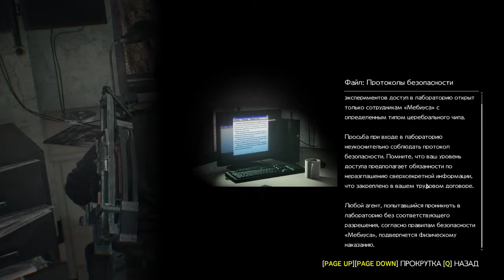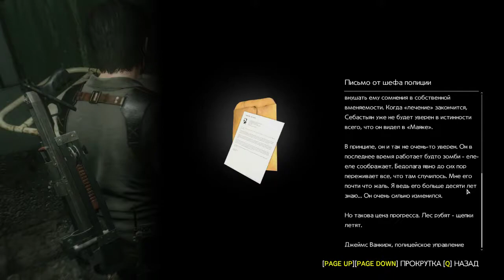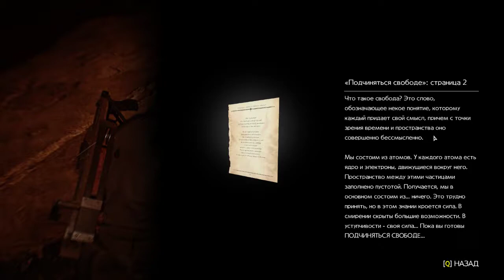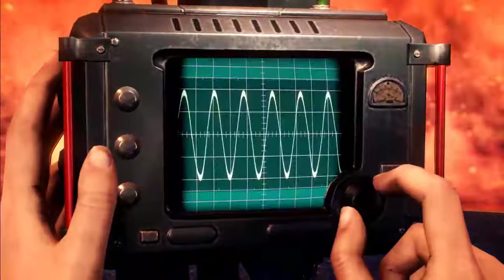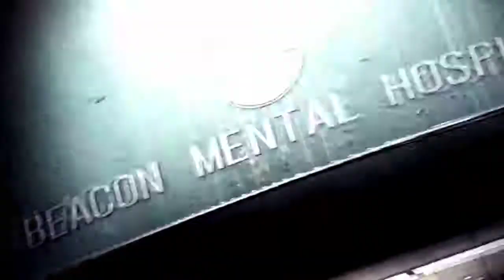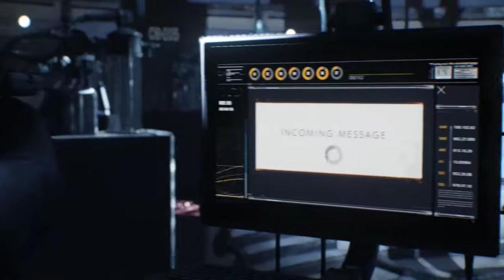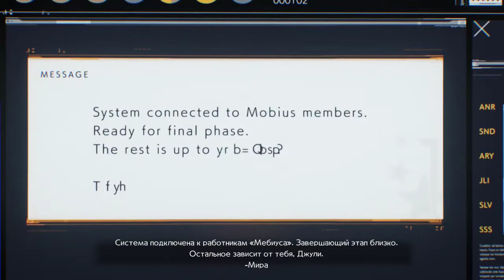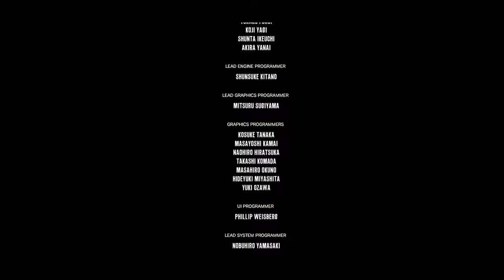UNITED PUBG CAREBEARS